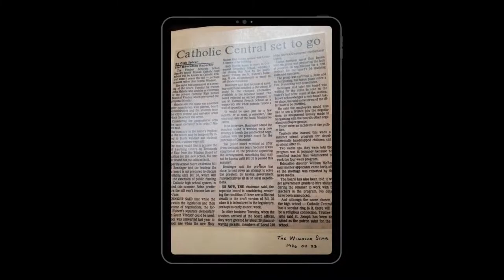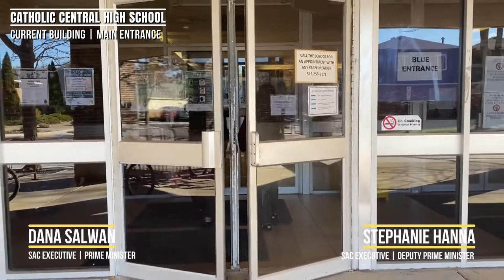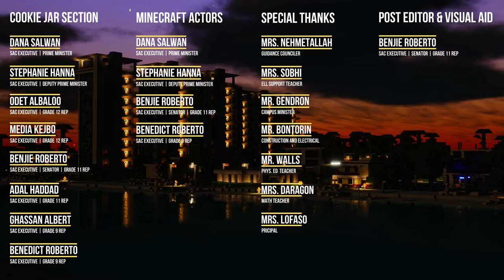Catholic Central High School Open House | Minecraft Promotional Video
This video is one made in joint operation with CCH Student Council, and CCH Administration. It goes through the numerous opportunities we have available at Catholic Central, the talent we have at our school, and showing off the new building. It showcases many of our Special High Skills Major programs, subject wings, and some of the many wonderful teachers we have at our school.